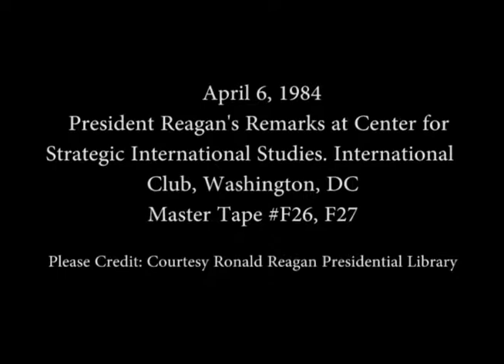President Reagan's Remarks to Center for Strategic International Studies on April 6, 1984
Full Title: President Reagan's Remarks at the National Leadership Forum of the Center for International and Strategic Studies of Georgetown University at the International Club in Washington, DC on April 6, 1984

Access Restriction(s):Unrestricted
Use Restriction(s):Unrestricted